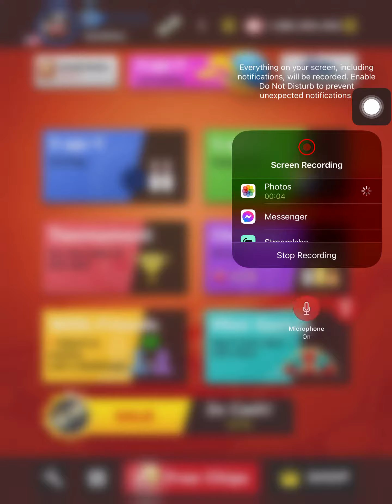What to do to get the “my league” win trick on reset Bowling King!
I’m not on last weeks leaderboards… I’m going to show you how the “my league” category easy win trick.

Follow the insctructions exactly…. Note you can play in friends category BUT you CANNOT under any circumstances play my league, national and global! Results are in another video I made of trick working